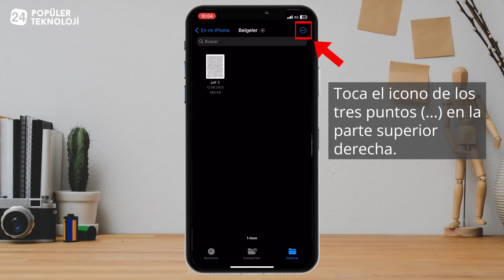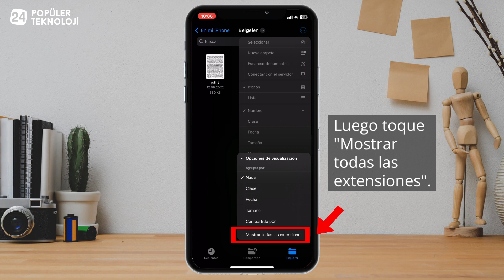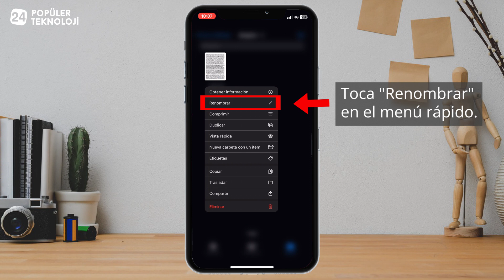Como cambiar el formato de un archivo en iPhone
¿Cómo cambiar el formato de archivo en iPhone? Puede cambiar el formato de texto, audio, video y otros archivos compatibles en iPhone muy fácilmente. Aprenda cómo cambiar el formato de archivo en iPhone siguiendo esta guía de video.